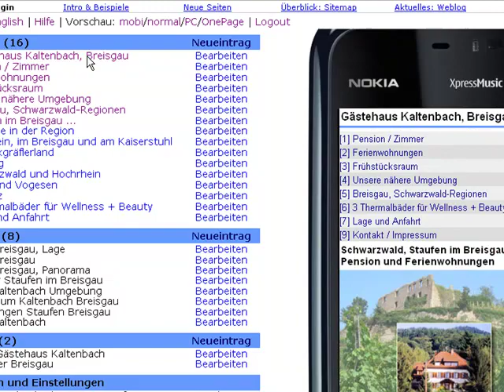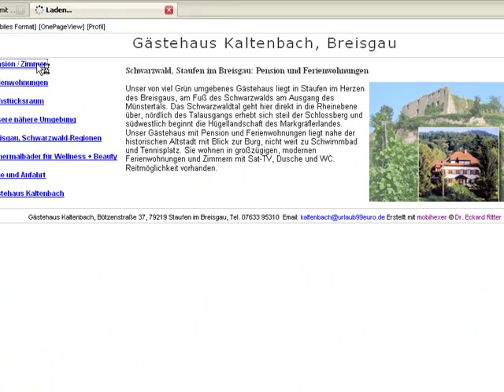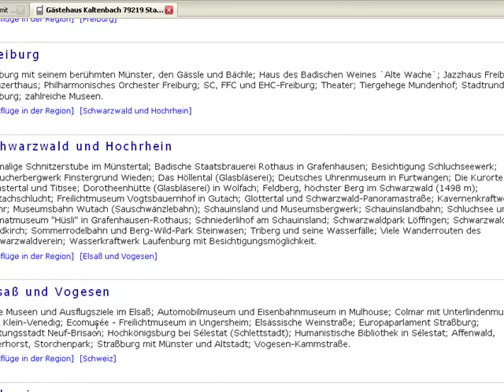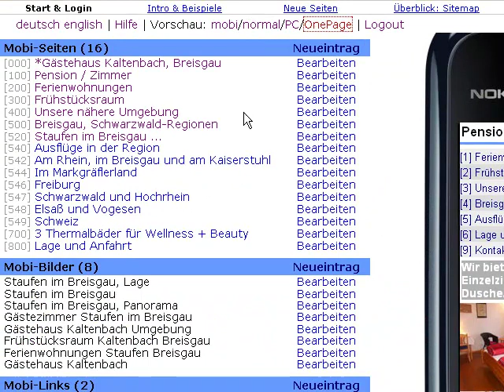Mobihexer Anleitung: erster Überblick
Mobile Homepage erstellen mit Mobihexer: Einloggen und die Elemente des Bearbeitungs-Menüs kennenlernen.
1. Eine Mobihexer-Website besteht aus Seiten, Bildern und Links - sowie den "Adressdaten und Einstellungen", die für die gesamte Site gelten
2. Links sind diese Elemente zum Bearbeiten aufgelistet, rechts ist die Vorschau
3. In der Menüleiste oben können wir die Menüsprache einstellen und die 3 Vorschau-Ansichten auswählen. Diese sind
3.1. "normal" - die Handy-Vorschau im Fenster
3.2. "PC-Ansicht" - die Webseiten für PC-Browser formatiert
3.4. der "OnePageView" - alle Seiten der Website auf einen Blick